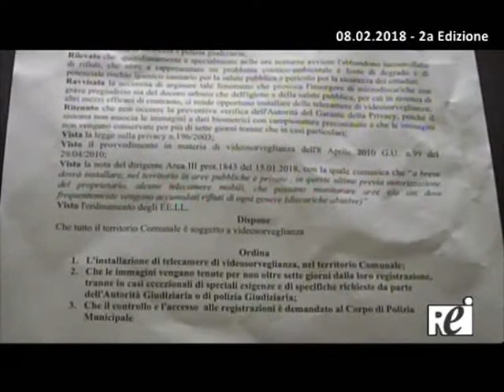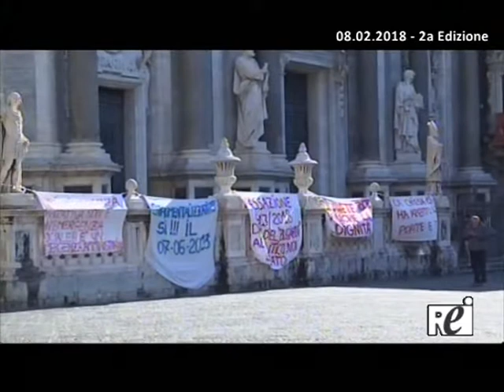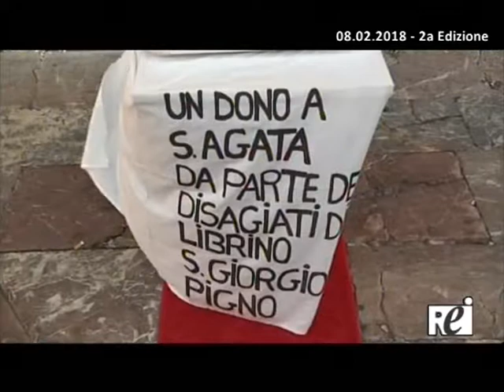Tg REITV 08.02.2018 - 2a Edizione